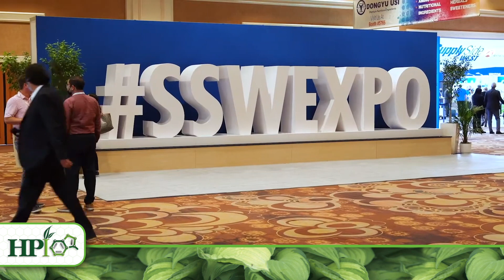HPI SupplySide West Booth 3429